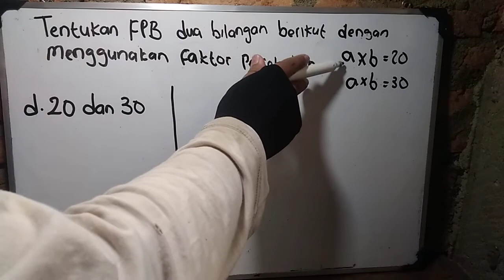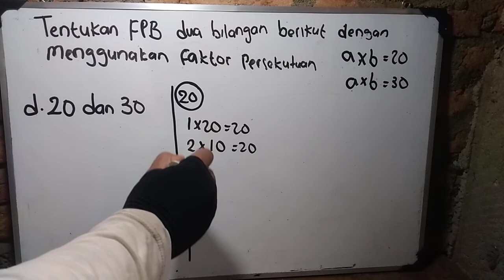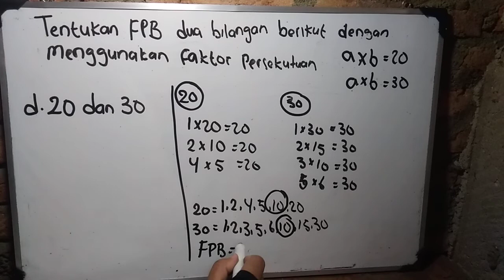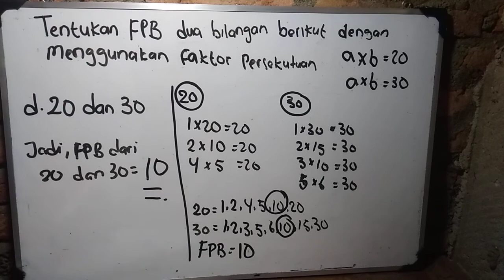tentukan fpb dua bilangan berikut dengan menggunakan faktor persekutuan 20 dan 30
tentukan fpb 20 dan 30 dengan menggunakan faktor persekutuan

tentukan fpb dari 20 dan 30